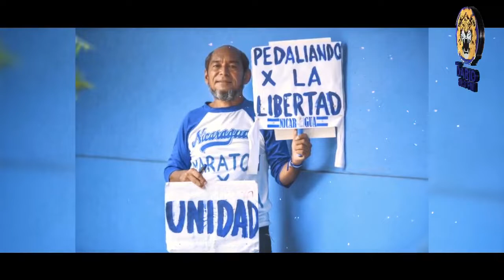Noticias Live Edición Jueves 25 de Julio 2019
Titulares:

- Policia Nacional detiene a dos personas en manifestación de los estudiantes en Managua

- Turbas Sandinistas agreden a manifestantes en Iglesia San Miguel de Masaya

- Jeffrey Jarquín "El Nene" denuncia amenazas de muerte de comisionada de Bluefields